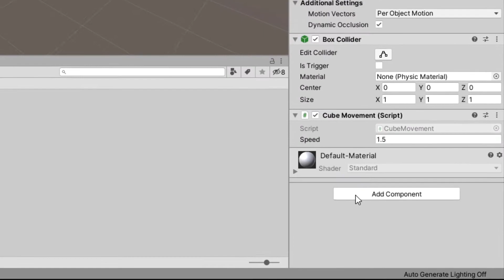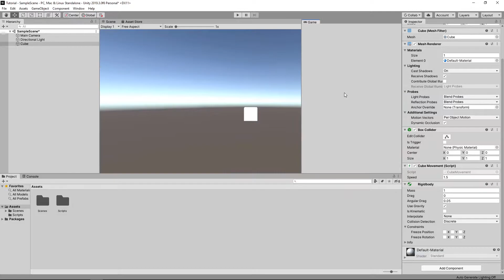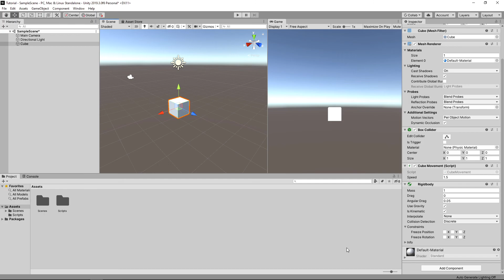🎮 Die Rigidbody Component! || Spiele Entwickeln für Anfänger mit Unity [04-01] 🎮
📄 INHALT 📄
0:00 Intro
0:22 Die Rigidbody-Component
2:57 Bestandteile der Component

Konzept, Aufnahme und Schnitt des Videos von Schloool